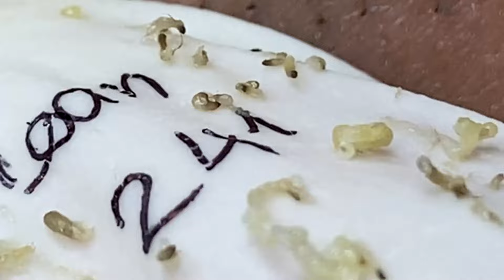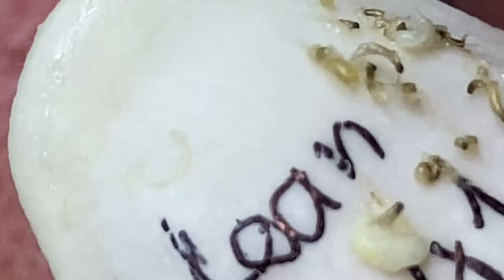𝐈 𝐜𝐚𝐧 𝐦𝐚𝐤𝐞 𝐲𝐨𝐮𝐫 𝐟𝐞𝐞𝐥𝐢𝐧𝐠 𝐛𝐞𝐜𝐨𝐦𝐞 𝐠𝐨𝐨𝐝 𝐨𝐧𝐞 𝐨𝐧 𝐞𝐚𝐫𝐭𝐡# 1181